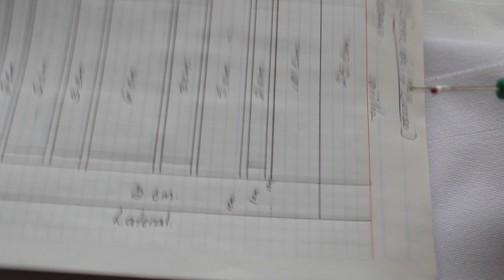DESHILANDO MI REBOZO | PARTE 1 | PROYECTO FINAL | Curso de vainicas y deshilado básico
Chicas y chicos ¡Aquí está nuestro proyecto final! Este hermoso rebozo deshilado es fácil aunque laborioso pero vale mucho mucho la pena. Aquí pondremos en práctica todo lo que hemos aprendido durante el curso. ¡Échenle ganas para ir avanzando con su rebozo bordado!
Déjanos tus comentarios y observaciones para mejorar, ¡Tu opinión es muy importante!

· ¡Síguenos! ·